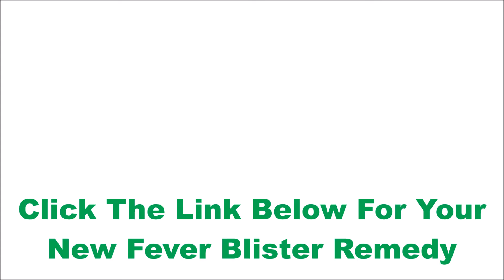Fast Cold Sore Treatment, Best cold sore remedy, Cold sore lip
Get rid of fever blisters and cold sores with new natural remedy that causes lips and skin fever blisters to go fast.
Like ayurvedic medicine, this herbal cure will kill the virus that causes your fever blisters and cold sores. Other home remedies are not as strong as this, your sore blister will disappear from your lip with this simple method.
This fever blister treatment will work over night, use with care as it is strong.